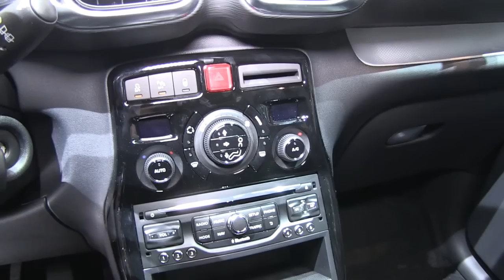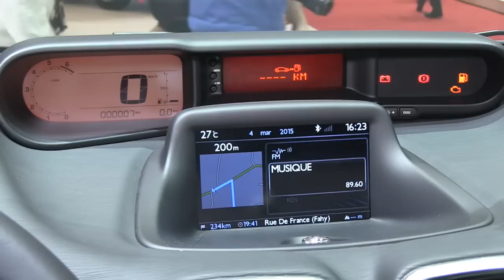Citroën C3 Picasso 1.2 Pure Tech 110 BVM 2015 autovimeo.com